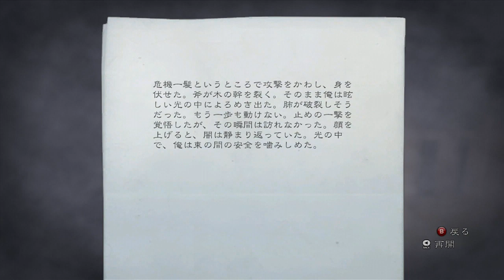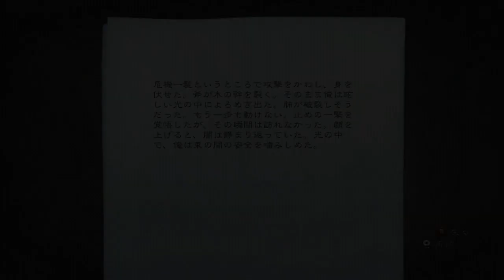【洋ホラーゲーム Ep.7】アランウェイク 実況プレー (ラスティさんとの絡み)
久しぶりになってしまって申し訳ありません。

序盤の戦闘でいきなりつまづきました(;'∀')w FPSのやりすぎでコントローラのエイムボタンがおじゃんぴーの状態でしたw 新しいコントローラーに変えるまでなぜうまくいかないのか謎でしたが・・・w